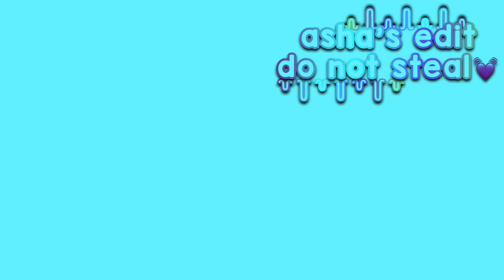its me and my friends !..🫵🏻 // @snowithlana @adriens.angelx // @★💓𝐀 𝐒 𝐇 𝐀🍻🧇★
not my clip, my edit !!😆💓🛼